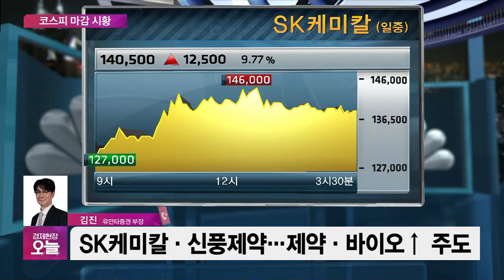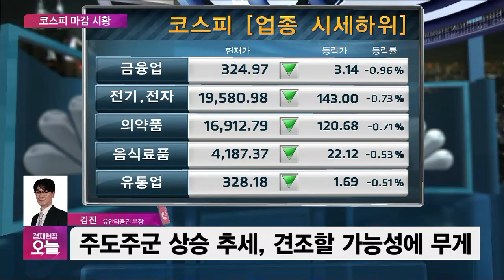[마감시황] 씨젠 52주 신고가…잡히지 않는 팬데믹에 제약·바이오 강세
■ 경제현장 오늘 '마감시황' - 전화연결 : 김진 유안타증권 前부장, 현 도곡지점PB

Q. 우리 시장, 간밤 미국증시 하락에 큰 영향은 없었죠?

네, 간밤 유럽증시, 미국증시 모두 약세를 보였지만, 전일 우리시장이 선반영 하락세를 보여 오늘(8일)은 추가적인 하락 충격이 없는 등락이 진행됐습니다. 코스피 지수는 전일 대비 5.29 포인트, 0.24% 하락한 2158.88에서 마감했습니다. 상대적 강세를 보인 코스닥 시장은 전일 대비 6.79 포인트, 0.89% 상승한 765.95 포인트에서 마무리됐습니다. 오늘은 전반적으로 정체의 형태를 보인 가운데, 카카오는 다시 한번 신고가를 갱신하는 등 여전히 주도주군 중심의 주가 상승만 나타났습니다.

Q. 특징적인 종목은 어떤 것이 있었나요?

제약·바이오 업종입니다. 상장 이후 연일 강세를 보이던 SK 바이오팜이나 삼성 바이오 로직스와 같은 대형주가 오늘 전반적인 약세를 보였지만, 대신 다른 제약·바이오 업종의 강세가 돋보였습니다. 가장 큰 이유는 좀처럼 잡히지 않는 글로벌 팬데믹 상황 때문인데요. 코로나19가 쉽게 해소되지 못하고 장기화 되면서 강세를 보인 제약·바이오 업종도 주로 코로나 관련 종목입니다.

진단키트로 코로나19 확산 당시 강한 주가 상승을 보였던 씨젠은 최근 다시 강세로 전환됐고요. 오늘 52주 신고가를 갱신했습니다. 람데시비르 외에 코로나 치료물질로 '나파모스타트'라는 물질이 주목받고 있는데요. SK케미칼이 이 물질과 연관이 높습니다. SK케미칼 역시 오늘 다시 52주 신고가를 갱신하는 모습입니다.

코로나 백신으로서 효과가 있을 것으로 기대되는 항말라리아제의 임상 2상이 종료되었다라는 소식이 있었는데요. 더불어 중국에서 흑사병이 발병해 신풍제약 역시 장중 52주 신고가를 갱신했습니다. 최근 SK바이오팜 덕분에 제약·바이오 업종이 주목을 받았는데요. 오늘은 이전의 흐름과는 결이 다른 제약·바이오 업종의 상승세라고 할 수 있습니다.